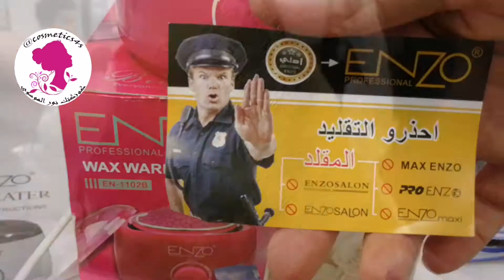جهاز شمع اينزو العروسة +هدية شمع+اعواد الاصلي مع الضمان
2020 جهاز شمع اينزو مع رقصه التابوت

 كوزمتك نور الموسوي

وعلى الواتس اب وتلگرام والفايبر
078‪34108417
077‪18541998

ويوجد توصيل داخل كربلاء